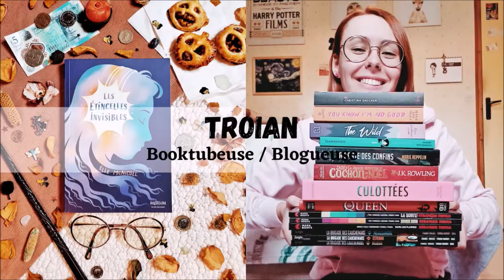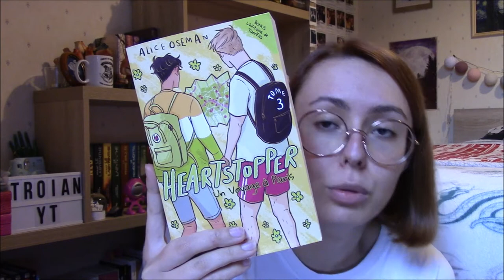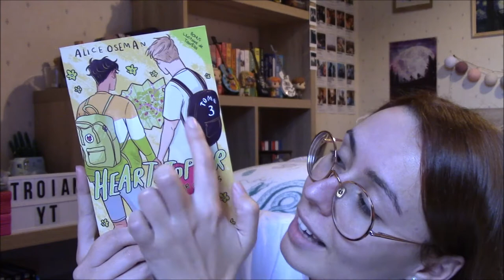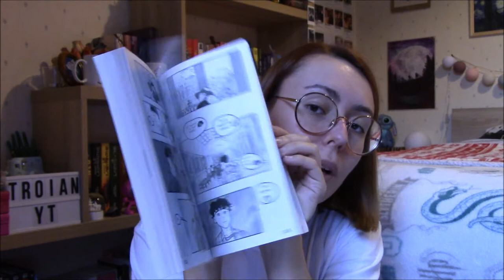"Heartstopper (T03)"🗼 - Critique Livre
Salut à tous ! Comme une envie de vous proposer une lecture doudou pour accompagner vos journées pluvieuses de ce mois de février ! Bien évidemment qui dit lecture douce et confortable dit "Heartstopper" de Alice Oseman et aujourd'hui on va s'attaquer au tome 03 : "Un voyage à Paris" !

LE LIVRE :
. "Heartstopper : Un voyage à Paris (T03)" (Hachette Romans) de Alice Oseman / traduction de Valérie Drouet